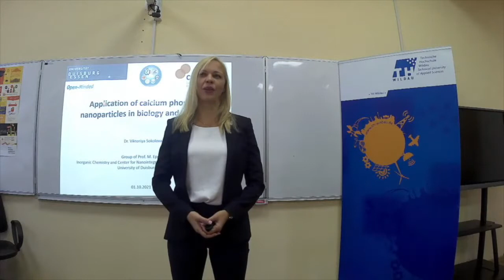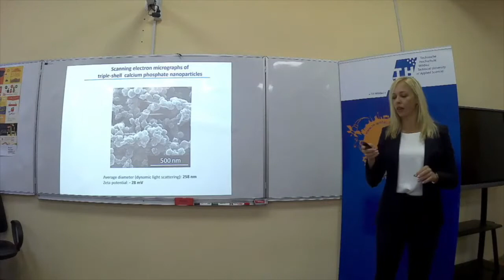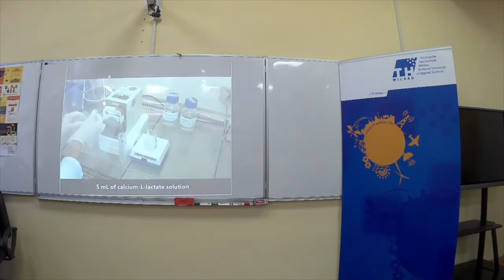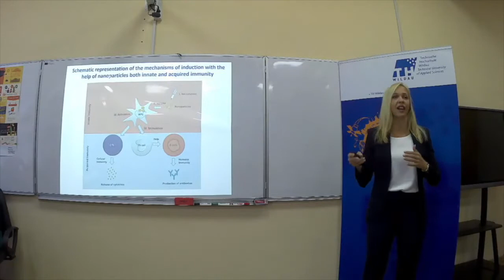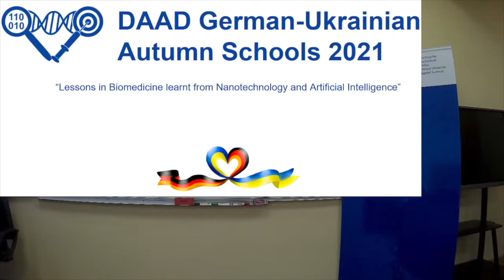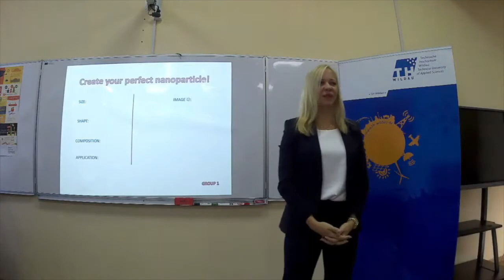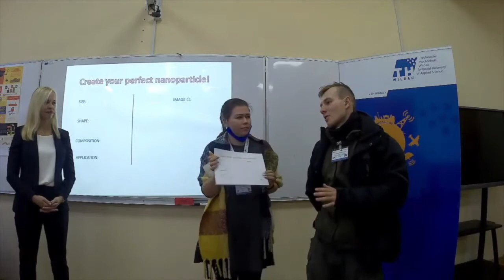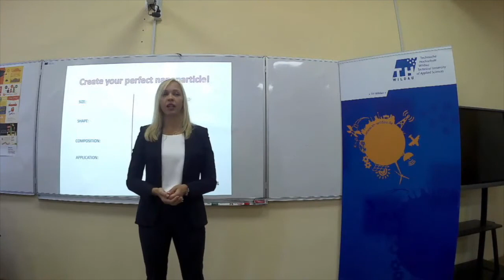Application of calcium phosphate nanoparticles in biology and medicine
This is the recording of the session chaired by Viktoria Sokolova from the University of Duisburg-Essen at the DAAD German-Ukrainian School in Kharkiv, Ukraine.

Two similarly constructed German-Ukrainian DAAD Autumn Schools “Lessons in Biomedicine Learnt from Nanotechnology and Artificial Intelligence” will discuss new developments related to the emerging use of Nano- and AI technologies in biomedical research. Events are organised by the Technical University of Applied Sciences Wildau in cooperation with the Kharkiv National University of Radio Electronics and the second in Kyiv with the Taras Shevchenko National University of Kyiv.